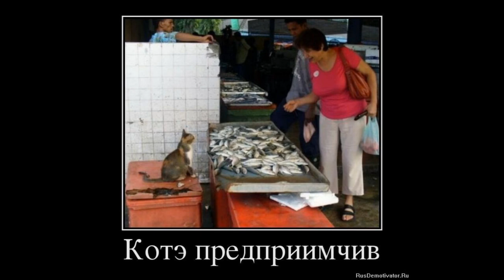Смешные Демотиваторы про Котэ.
Кот – коту:
- Какие у тебя оригинальные солнцезащитные очки красного цвета…
- Это мне хозяин купил, чтобы я овсянку за фарш принимал.